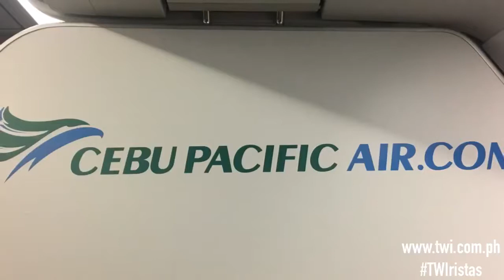TWIristas in Hanoi